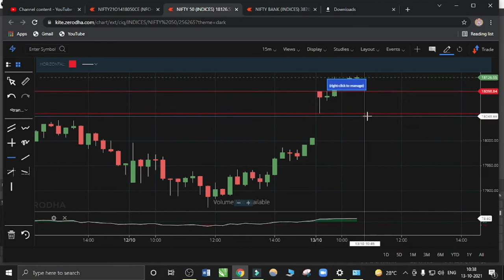Where & How to Place Stop loss ? | आपका स्टॉप लॉस हर बार क्यों कट जाता है? Dharambir Yadav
Wherever You put your stop loss, it hits, Why? What is the psychology behind it? Where to put stop loss? How to decide right area for stop-loss orders?
Dharambir Yadav is Motivational Speaker,Sales Trainer,Life and Business Coach.He is FOUNDER ,CEO and MATHS FACULTY(by Hobby) in DA VINCI INSTITUTE.He Served 1 year in INDIAN AIRFORCE.Now he is fully devoted to help other to Grow in Education,Business,Life Skill,Marketing And Sales .